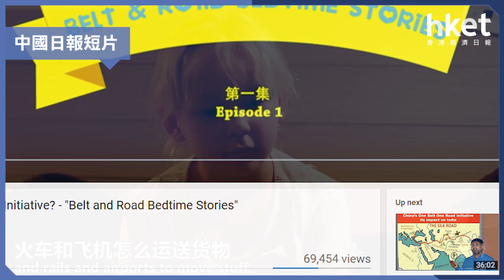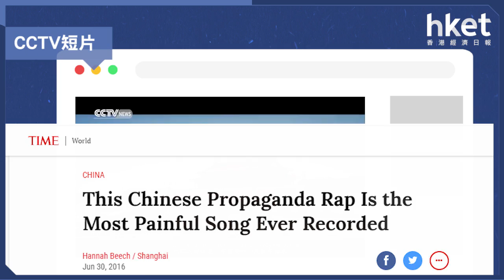一帶一路 原來可以咁樣sell！（2017年5月11日）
【香港經濟日報】「很久很久以前，有不同的路從中國延伸出去，橫穿中亞，到達歐洲，它就是絲綢之路. 」如果小朋友睡前聽的童話故事，變成「一帶一路」的故事，大家覺得如何呢？……（更多內容：